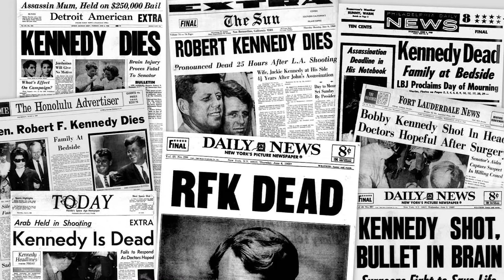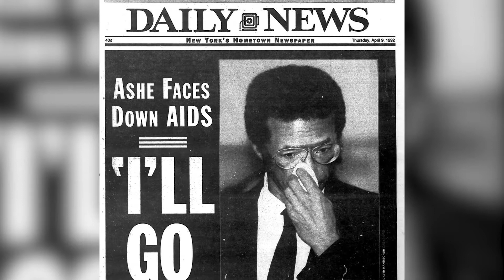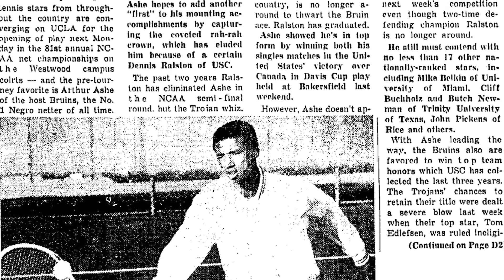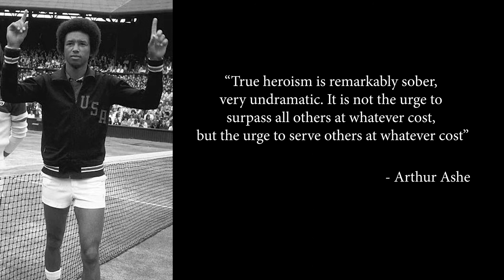NFM Salute - October 2020 / Johnnie Ashe, Retired Marine Captain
Growing up as a African American young man in the heat of the Civil Rights Movement came with unimaginable challenges. Growing up as an African American star athlete during that time was even more precarious, as it brought with it an expectation to use the stage to represent an entire race of people. Tennis great Arthur Ashe decided early on in his Hall of Fame career to let his racket do his talking for him, but it would not have been possible if not for the selfless act of his own blood. Our October NFM Salute honors Vietnam Veteran Johnnie Ashe, who through his brotherly deeds, helped shape an important piece of American history.

To learn more about Captain Ashe and the NFM Salute initiative,